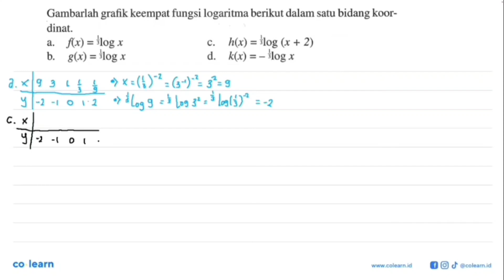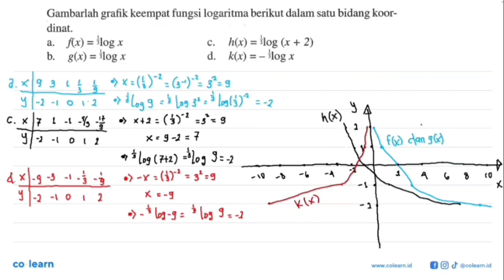Gambarlah grafik keempat fungsi logaritma berikut dalam satu bidang koor- dinat. Mlog - flx) = h(...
Gambarlah grafik keempat fungsi logaritma berikut dalam satu bidang koor- dinat. Mlog - flx) = h(x) = ilog X C (x + 2) a {log x k(x) Hlog b_ g(x) = d. =_ X

Topik atau Materi: Grafik dan Fungsi Logaritma - Grafik, Persamaan, dan Pertidaksamaan Eksponen dan Logaritma - ALJABAR - Matematika Kelas 10 SMA - K-13 Revisi

00:00 : Bedah Soal
01:00 : Konsep, rumus dan pengertian Grafik dan Fungsi Logaritma
01:18 : Langkah penyelesaian soal
04:59 : Jawaban akhir
05:29 : Penutup